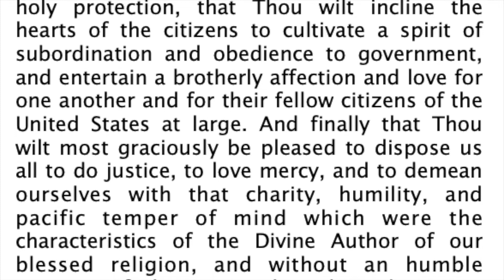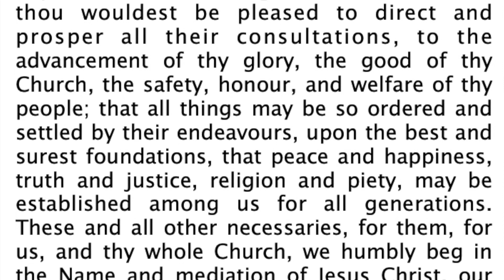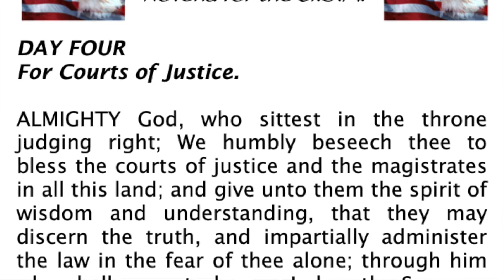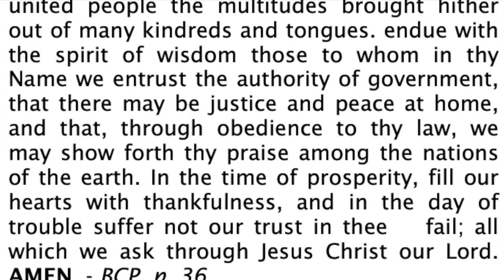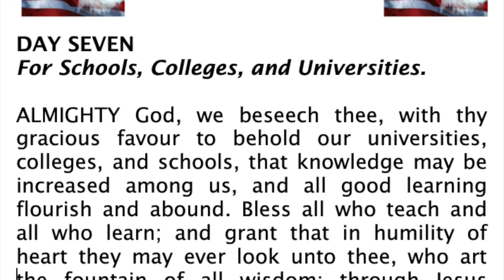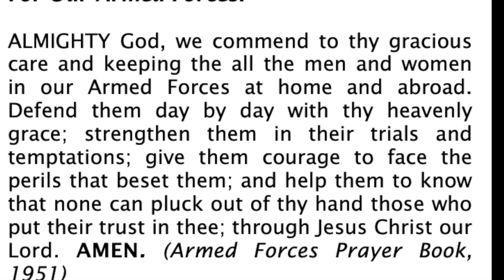Novena For the U.S.A.